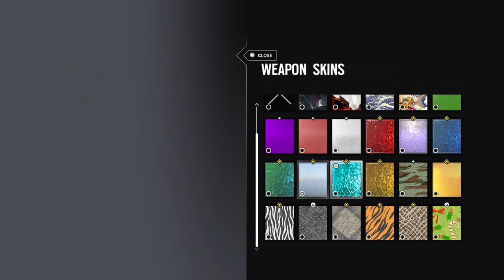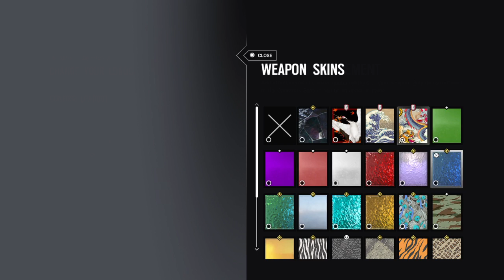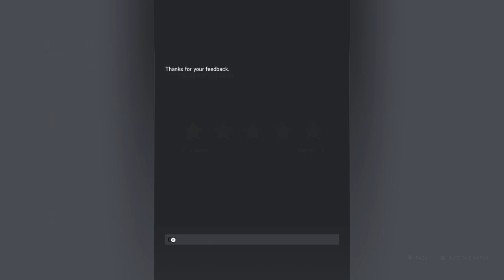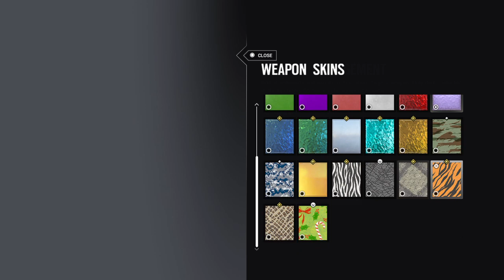Rainbow 6 siege ranked with Daniel evensen also road to 100 subs